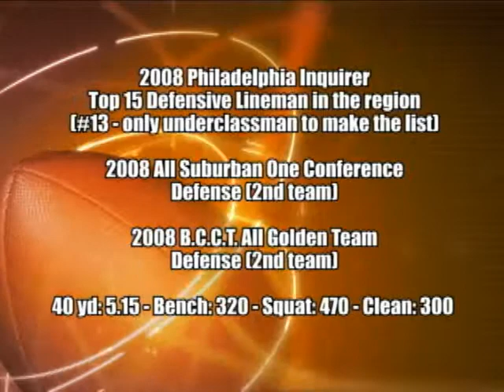2008 Joshua Mitchell Football Highlight Film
Joshua plays football for Pennsbury Hills High School, Fairless Hills, PA